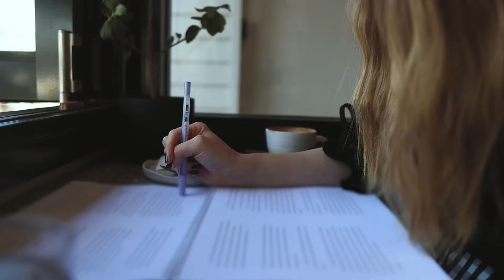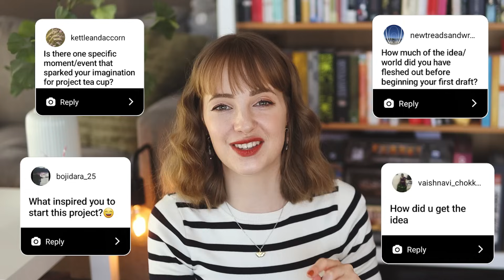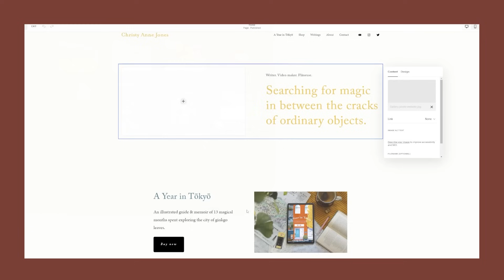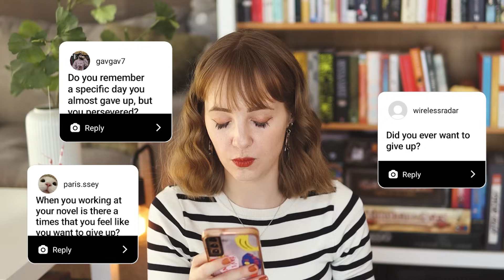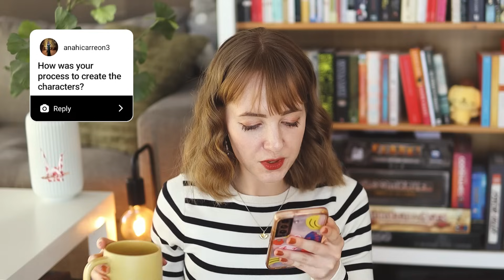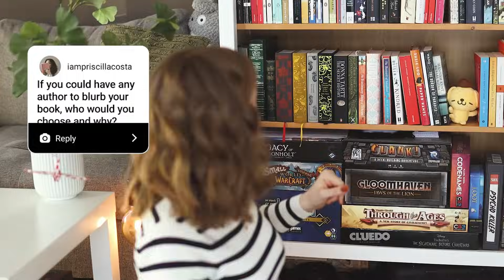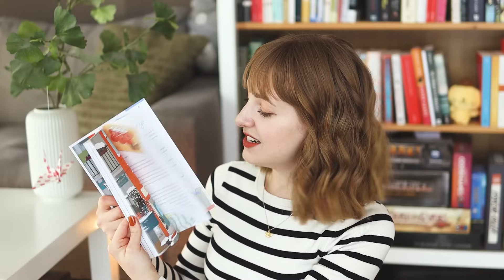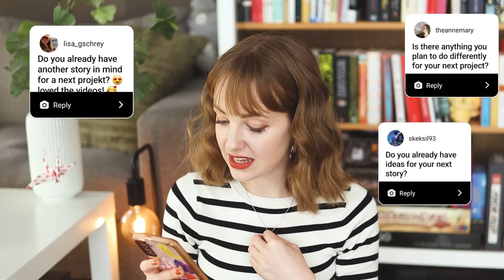I finished my novel. Now what? ✒️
Thank you so much for following along the journey of me writing this novel! I had a lot of fun sharing all of the writing vlogs with you, and showing you the process of writing project tea cup. I can't believe I finished my novel, but it's all done! In this Q&A, I'll talk to you all about writing, publishing, and what I'm planning to do next with the book. I hope you enjoy it and thank you so so much for being here 💛

My partner, Tyler, is solo developing a game! It's a farming sim, set in space.

Time stamps:
0:00 - Intro
0:56 - Getting Started
4:04 - Writing Process
10:43 - Writing Craft
13:41 - Editing
16:45 - Querying & Publishing
24:06 - Next Project

Lipstick I wear (lol I always get asked)